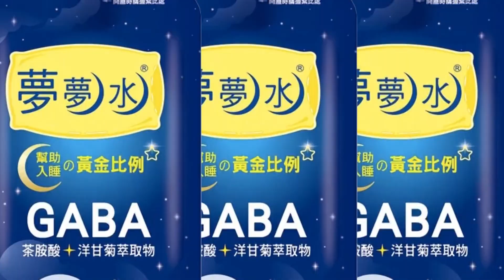【每日必看】文旦外銷遭卡! 麻豆農會收購大果 4天收50萬斤 20220810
台南麻豆農會，啟動4天收購文旦大果，預計收購50萬斤來製成加工品，第一天已經讓文旦農大排長龍，農民表示，品質比較不好的大果，對農民來說，是比較大的負擔，農會願意自行收購，讓農民鬆了一口氣，但最近大陸卡台灣文旦外銷，還是抱怨政府，應該要祭出外銷方案，不要讓農民心血泡湯。